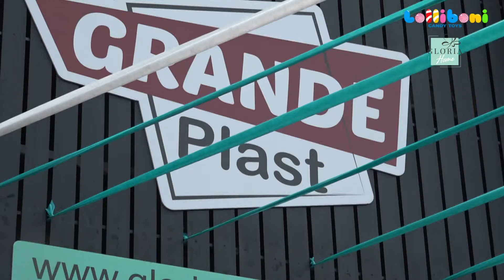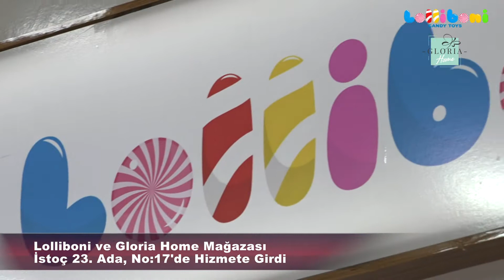Lolliboni ve Gloria Home İstoç Mağazası hizmete girdi